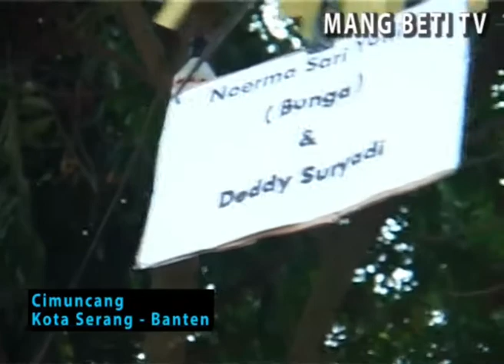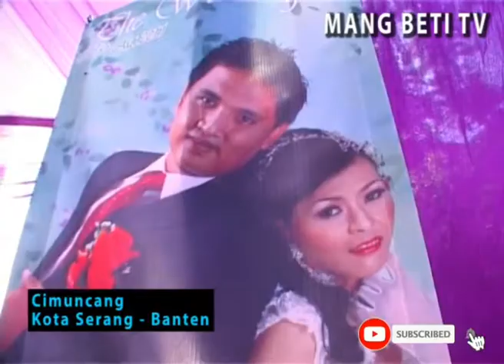Mang Beti Undangan Pernikahan | Enak Kawin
Sosok yang suka berkenalan dan bertemu dengan masyarakat. Kelakuan Mang Beti Kondangan Makan Enak. hiburan saja